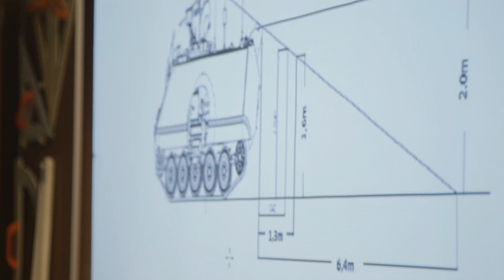Teknisk lederutdanning i Forsvaret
En teknisk leder med sitt mekanikerlag, er uunnværlig for Forsvarets operative evne og kampkraft. Forsvaret har avansert teknisk materiell. En tekniker må ha evnen til å bruke, vedlikeholde og reparere materiellet i varierende og utfordrende situasjoner. I tillegg må de være handlekraftige og omsorgsfulle ledere i et operativt miljø.

Teknisk lederutdanning på Sessvollmoen er en unik og intensiv utdannelse som krever motiverte og arbeidsvillige elever med gode tekniske, mentale og fysiske ferdigheter.

Les mer på forsvaret.no/tlu